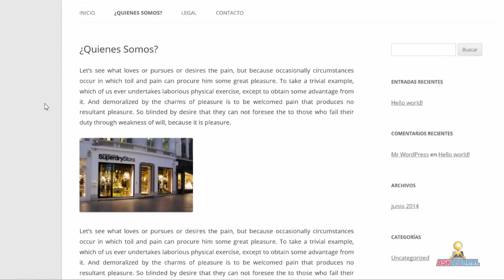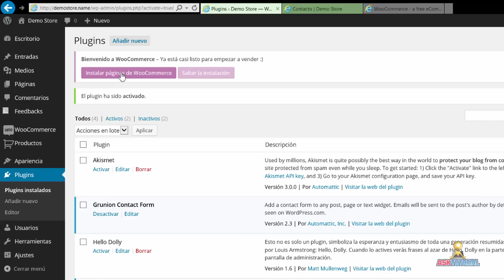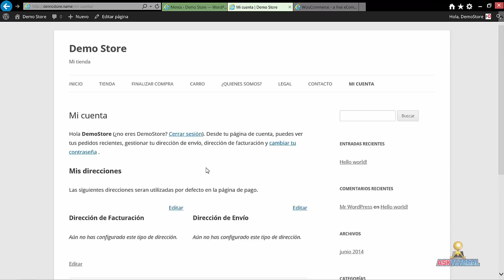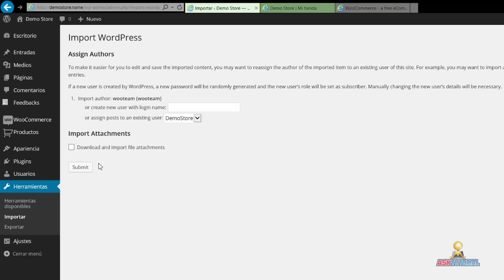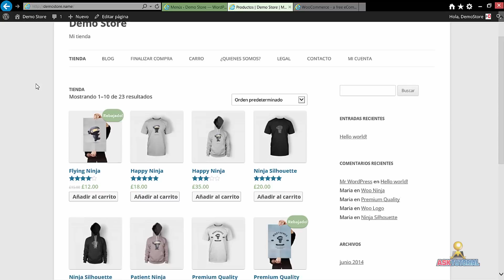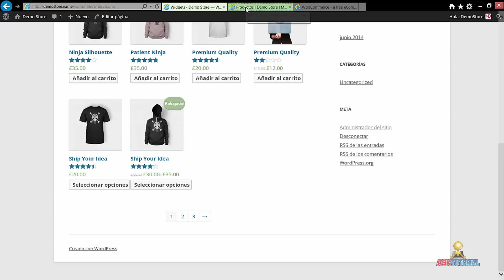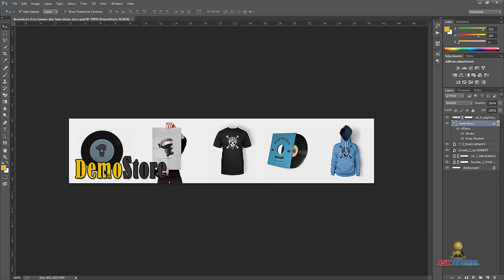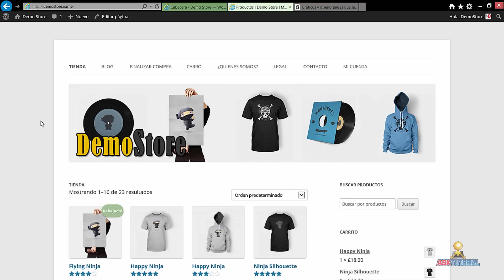TIENDA ONLINE DESDE CERO PARTE 4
Sigue este enlace para acceder a la nueva versión de este curso 2021

Disponible ya la parte 4 de este gran tutorial*"Crea Tu Tienda Online Desde Cero"* Gracias a todas esas personas que me han seguido desde el módulo 1, que me apoyan con sus comentarios y nuevas ideas. Al final espero ver tu proyecto como uno de los mejores :-) [NO OLVIDES COMMPARTIR]